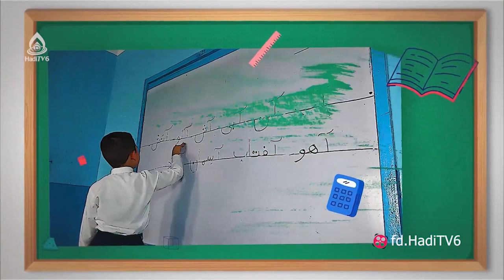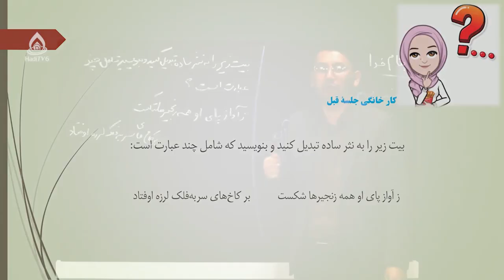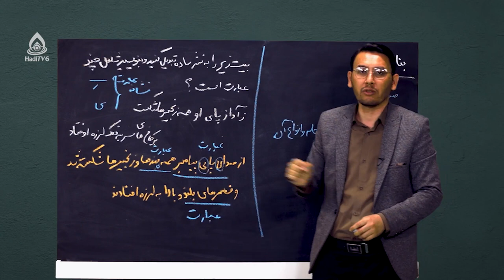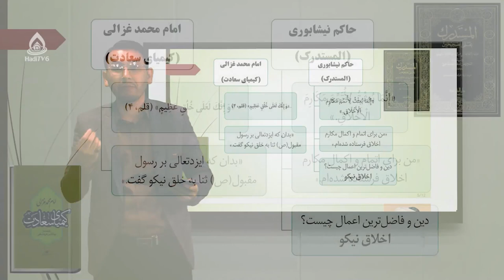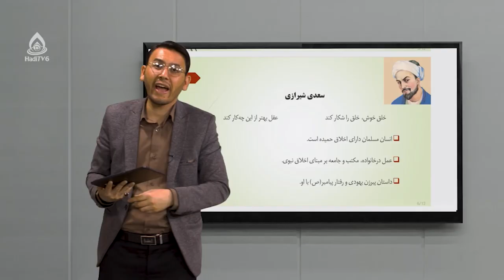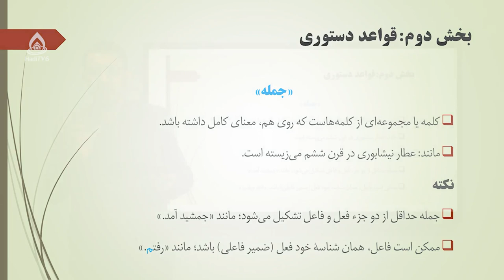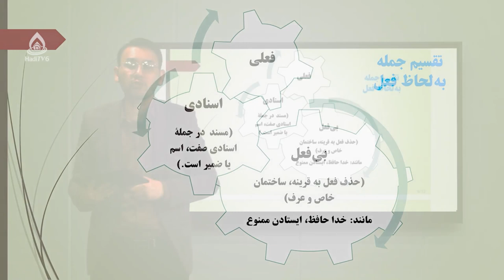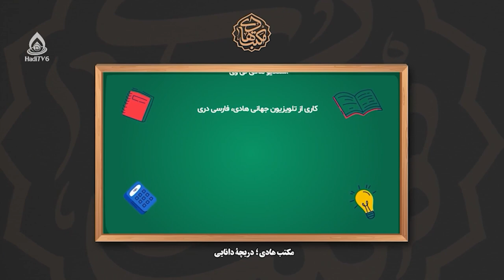کتاب دری صنف نهم، درس سوم (تعریف اخلاق و حُسن خلق در اشعار سعدی)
موضوع: حسن خلق